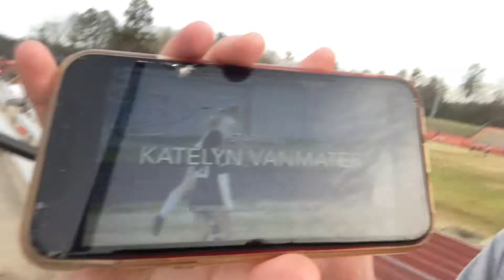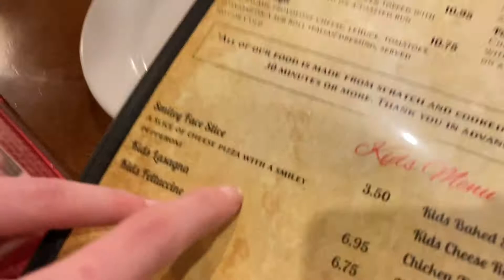ohs weekly tiny mic vlog // week 3 and team dinner